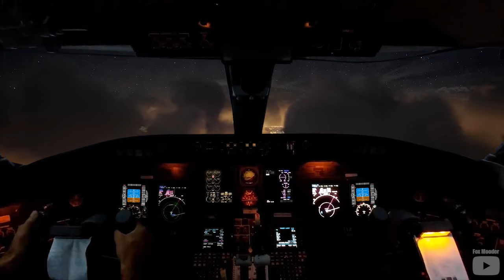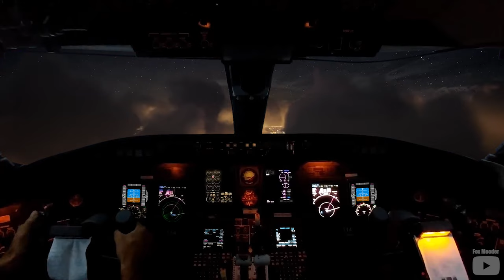ASMR Cockpit View Airplane White Noise Sound Ambience 7 Hours 4K - Sleep Relax Focus Chill Dream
Enjoy the amazing atmosphere inside an Airplane Cockpit.
If you are looking for more sounds to relax, just have a look at our channel! We have other beautiful and quiet dreamworlds that will make you dive away from everyday life with ease. You can use the scene for relaxation, or as a support to sleep easier and deeper. Thank you very much for your support!

Our Channel is including many different videos to help you to find an easier way for meditation, relaxing, gaming, dreaming, sleeping, focussing, working, studying and get calmed.
Specially in these days of the pandemic we want to help people that can not easily travel or go outside or just stay positive in their mind, with our collection from different places all around the world.